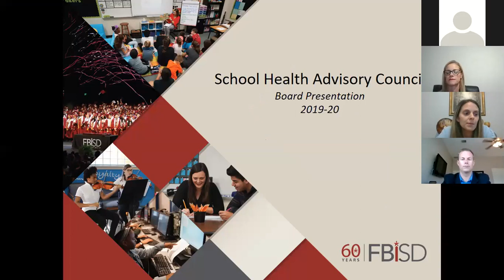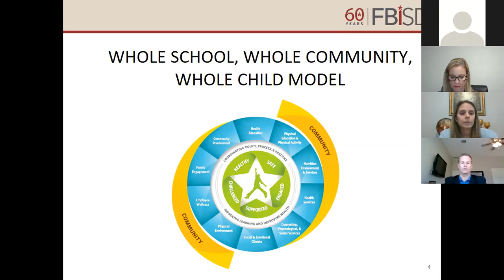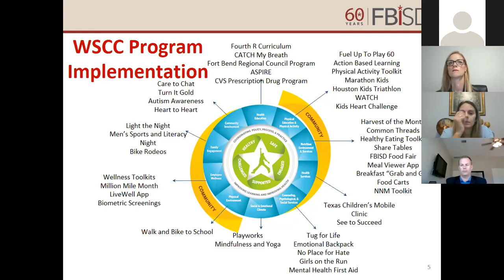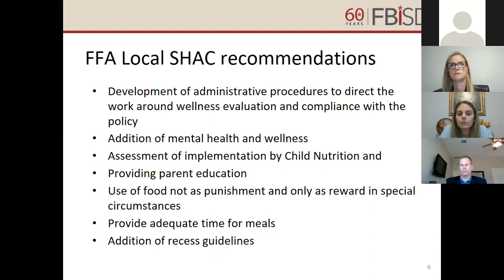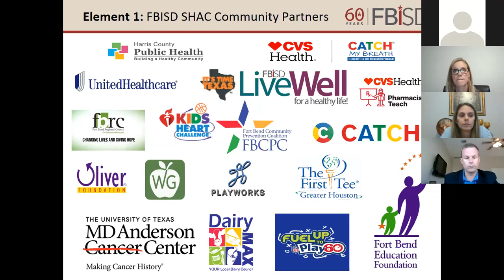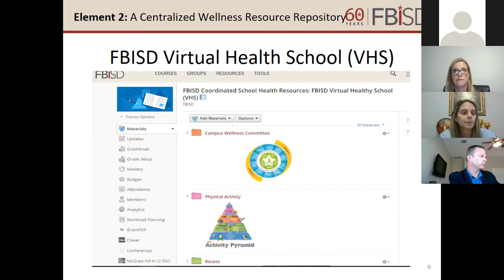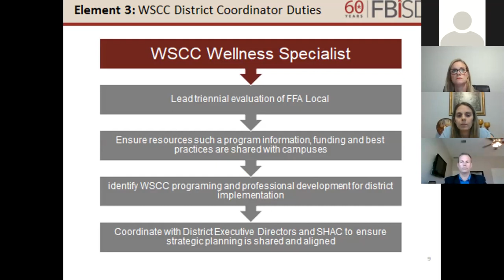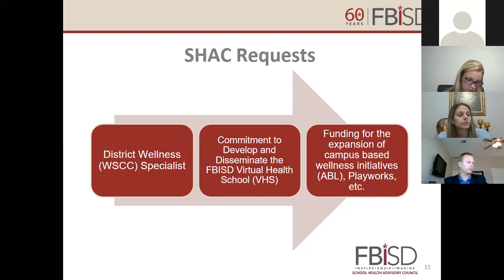FBISD Board of Trustees Meeting May 4, 2020 - Teleconference